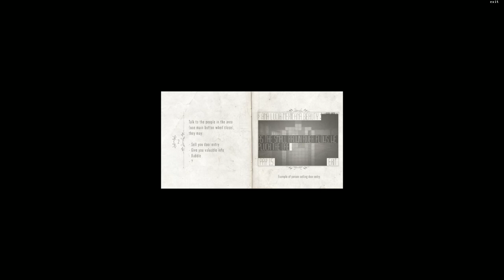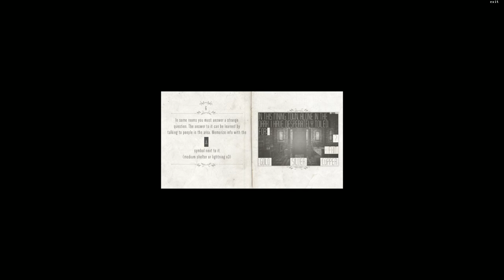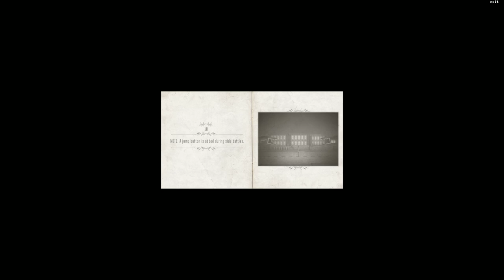CONTINUE?9876543210 - It's like Silent Hill had sex with Reboot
Let's get all meta (pretentious) and mysterious (confusing) with a game that's good (or is it? I honestly don't know!)